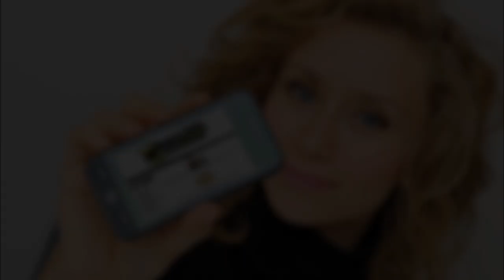Bosphorus Latin Series Ride 20" - BATERACLUBE.com.br